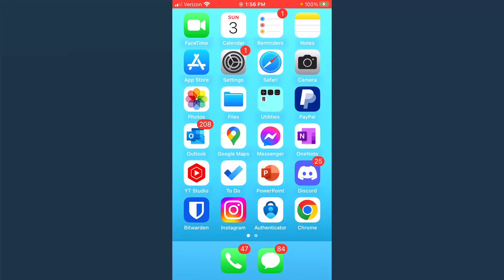How to Delete YouTube Videos - iPhone & Android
How to delete a YouTube video? In this tutorial, I show you how to delete a video on YouTube on an iPhone or Android phone. This means you can permanently delete any video on your YouTube channel. Deleting YouTube videos is easy and can be a great way to clean up your YouTube channel.

Follow the steps below to delete a YouTube video on mobile:
1. Open the YouTube app on your iPhone or Android phone.
2. Select Content in the bottom menu.
3. Select the check box next to the video or videos you want to delete.
4. Choose More actions in the top menu then select Delete Forever.